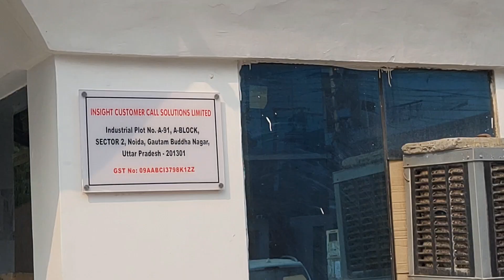Noida Job Vacancy | Bulk Hiring | ICC Company Bulk Hiring | BPO, Back Office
The main purpose of making this video is to make as much video as possible and pass it on to the needy person and this is the job update and information in the video.

About Video -
Video editor - Dipak,
Mike - Road Mic ,
Camera Canon 200D.

Tags Line-
latest jobs updates
latest job updates work from home
latest interview
latest international news
latest job opportunity
how to grow career
how to take in bpo sector
latest interview in bpo sector
Noida jobs update
Noida jobs vacancy
Noida jobs update news
Call center interview details
Back office jobs
Noida jobs vacancy
Noida Jobs update in corporate area
Corporate area jobs
Latest jobs update in Delhi
How to put information in Resume
Career Growth kaise kare
Career Jobs
Noida Iccs Jobs Update,
Noida Jobs Vacancy Latest
Latest Noida Jobs Interview Details
Interview Venue Noida Gurgaon
How to get Jobs In Kotak Mahindra Bank,
Latest Information In Noida,
Interview details I'm Noida
How to Fill the form Of TCS
TCS Latest Jobs Update,
Interview Details I'm delhi,